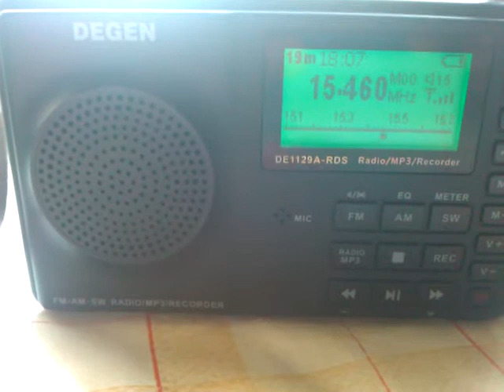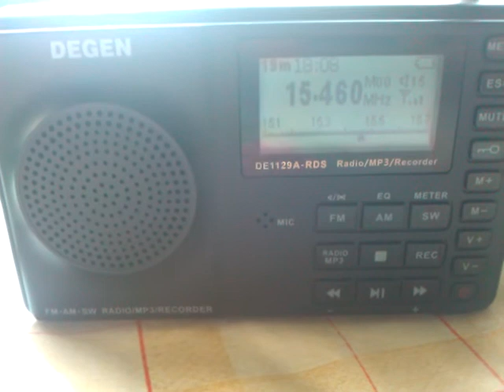Degen DE-1129A&Ritmix RPR-7040